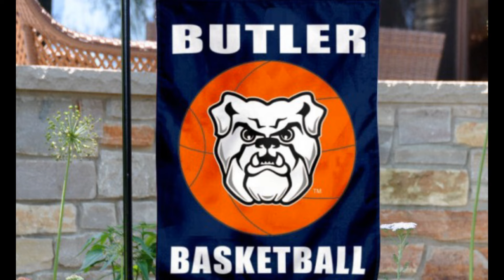Kyle Young Butler Hype Video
Hype Video for Kyle Young of the Jackson Polar Bears (Class of 2017)  who has committed to play for the Butler Bulldogs.